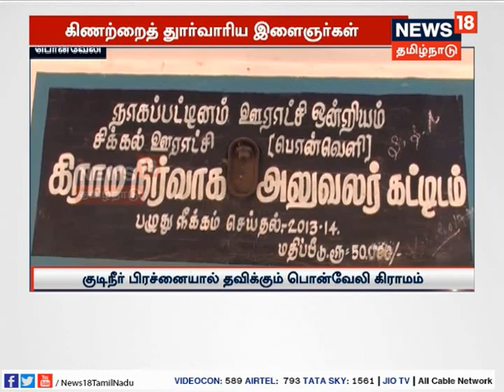நாகை அருகே குடிநீருக்கு வழிவகுத்த இளைஞர்கள்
குடிநீருக்கு சிக்கல் வரும் போது தான் கிணறு, வாய்க்கால், ஆறு போன்ற நீர்நிலைகளின் அருமை தெரியவருகிறது. நாகை மாவட்டத்தின் கிராமம் ஒன்றில், பல ஆண்டுகளாக பாழடைந்து கிடந்த ஒரு கிணற்றை அந்த கிராமத்து இளைஞர்களே சேர்ந்து துார்வாரி, குடிநீருக்கு வழிசெய்துள்ளனர்